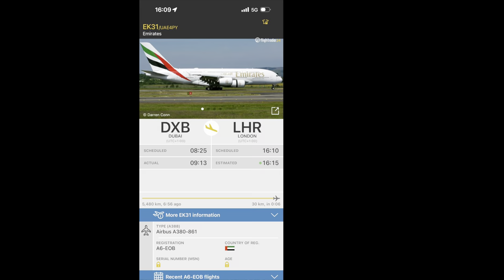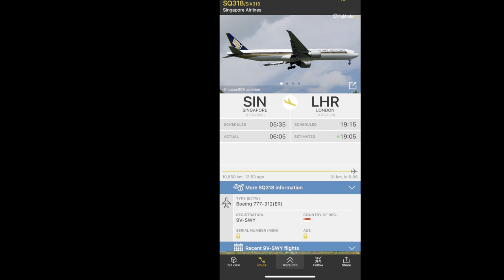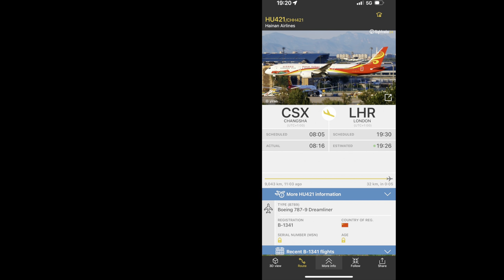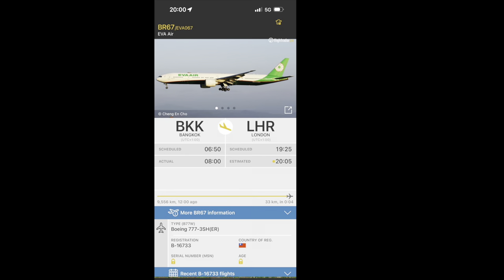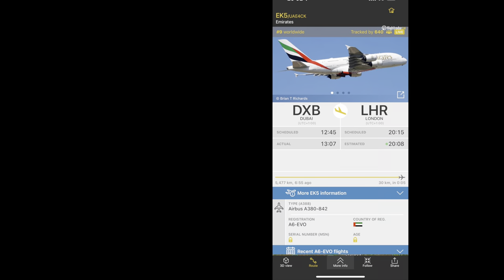End of July heavy flyovers into Heathrow above my house 31/07/2023